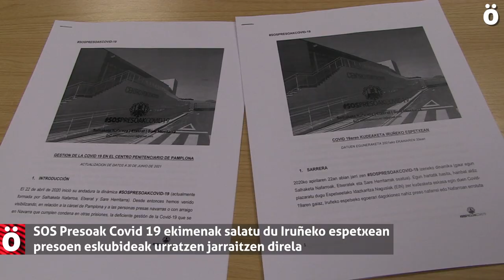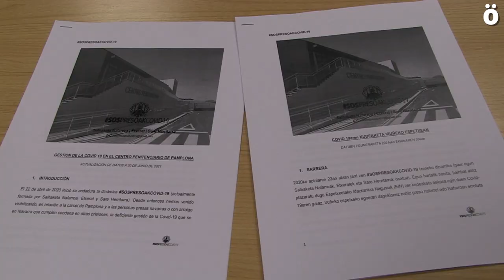SOS Presoak Covid 19 ekimenak salatu du Iruñeko espetxean presoen eskubideak urratzen jarraitzen dir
SOS Presoak COVID19 osatzen dute eragileek (Salhaketa Nafarroa, Etxerat eta Sare Herritarra) koronabirusaren pandemiari aurre egiteko espetxetan harturiko neurrien aplikazioak presoengan duten eraginaren inguruko txostena berritu dute, ondorioztatzeko gaur egun ere pertsona hauen eskubideak urratzen ari direla.